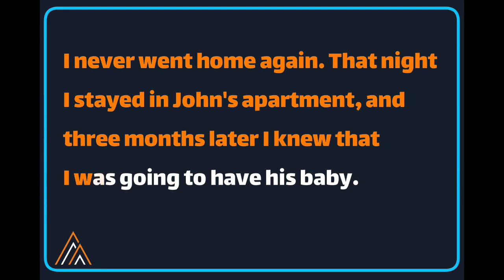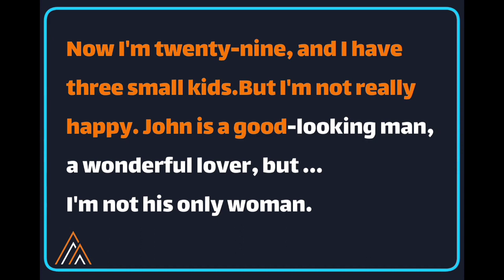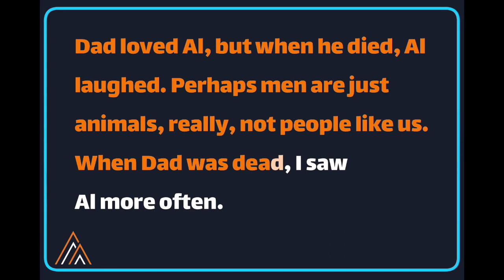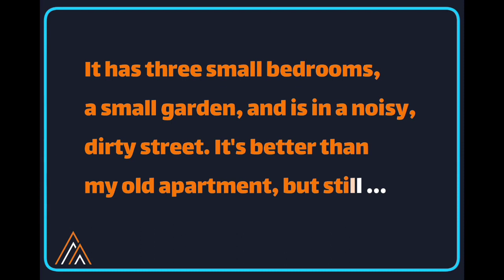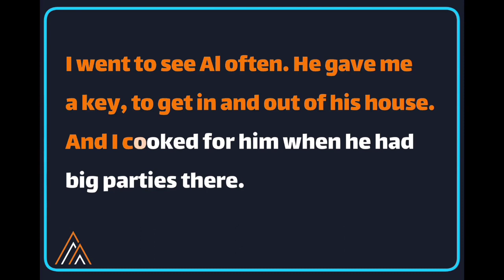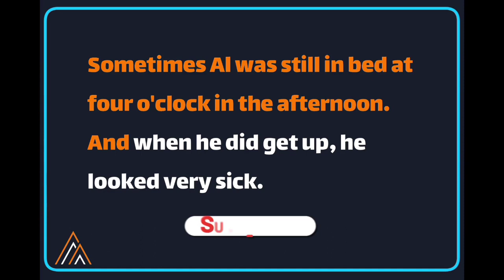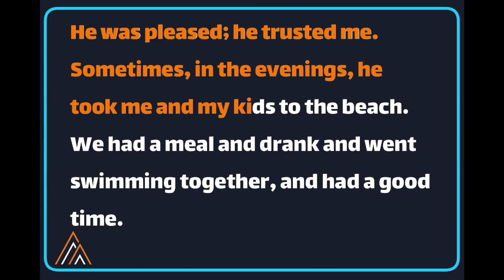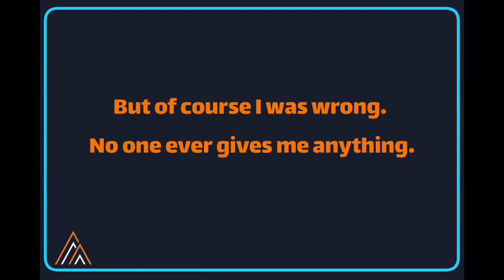Melodies of Murder and Frozen Secrets | Level 2 | Part 2 | IELTS Listening and reading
DEATH IN THE FREEZER
How exciting to have a new baby in a family! A brother or a sister to play with, someone to tell secrets to, someone to be a friend for all your life.
But Ellen Shore is not happy when her brother Al is born, because her parents think that a son is more important than a daughter. Ellen has food to eat, of course, and new clothes, and dolls to play with - but nobody is interested in her. So Ellen begins to hate her baby brother.
And when she is an adult, she goes on hating him. She has three young kids, no husband, and very little money. But Al is rich. He is a famous rock star now, with lots of expensive cars, a beautiful big house, and a life of parties and travel. Ellen cleans his house, cooks for his parties, even steals drugs for him from the hospital where she works. And Al gives her nothing.
So Ellen begins to make secret plans for her brother. But Al has some very strange friends, who also have plans for him...